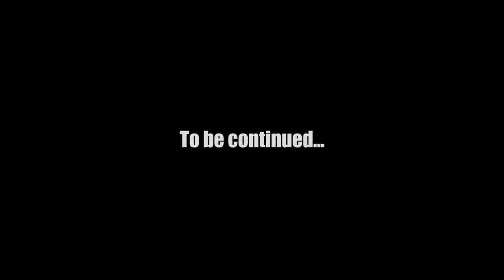José Miguel Kilongi - Nazo Zela Yo (Official Video)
A/C: José Miguel Kilongi
Arrangement: Emma Plus, Cisco Luketo Kilongi
Voix Lead: José Miguel Kilongi, Eunice Ntondele
Choeur: Dorcas Kinalendele, Eunice Ntondele, José Miguel Kilongi
Drum & Maracas: Sharon Ndongala
Bass: Marvil Ndongala
Rhythmic Guitar: Sharon Ndongala
Keyboard/Piano: Gedeon Dagloir
Mix & Master: Emma Plus